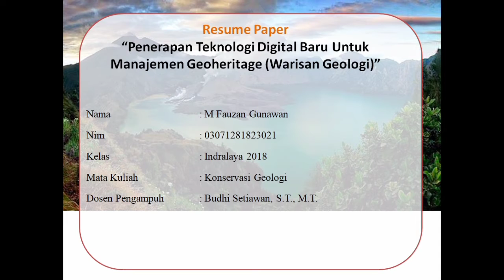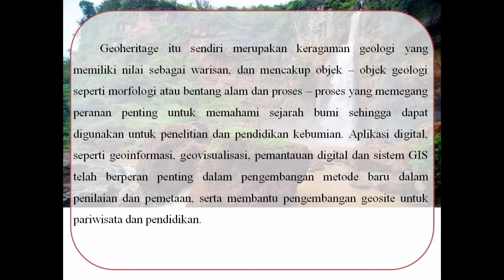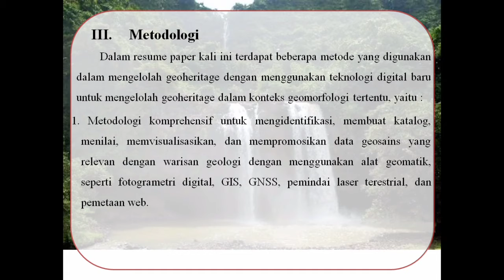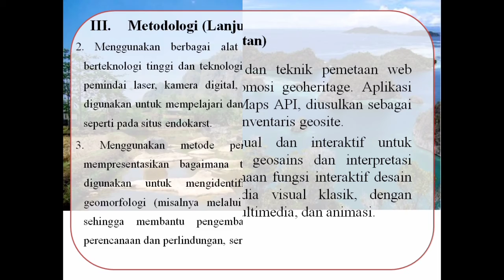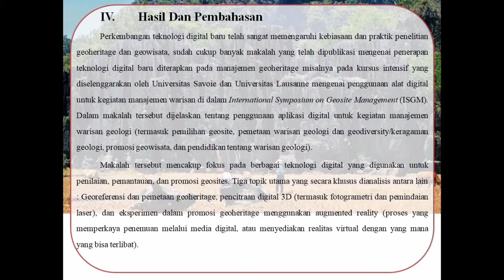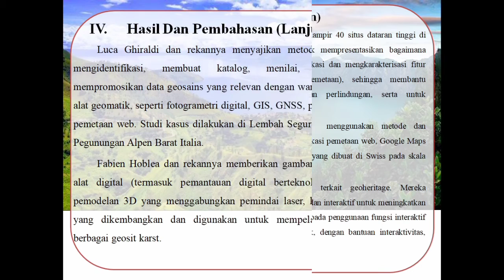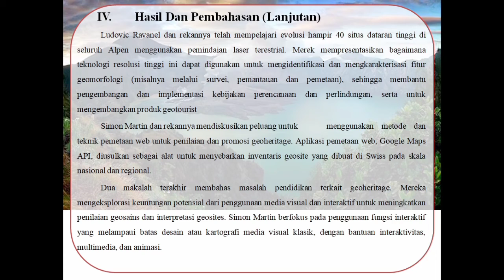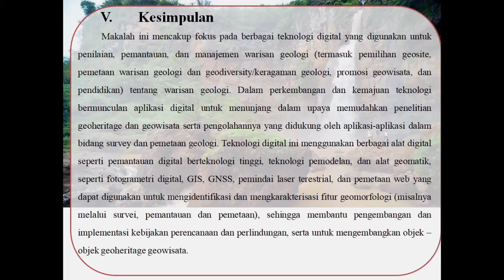1 M Fauzan Gunawan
Konservasi Geologi